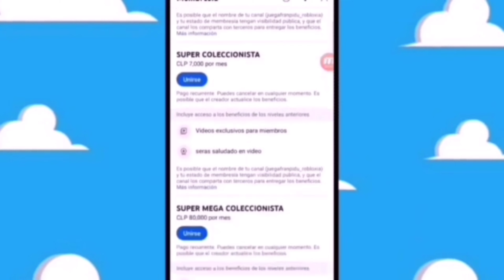teoría cajita feliz FIVE NIGHTS AR FREDDY’S 2’ mcdonald's cajita feliz diciembre, 2025